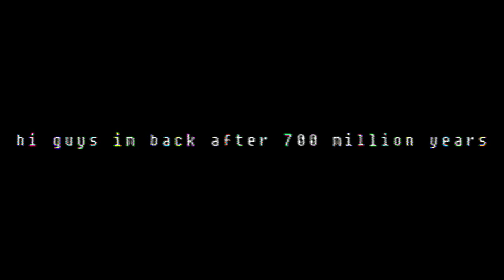leak for a remix